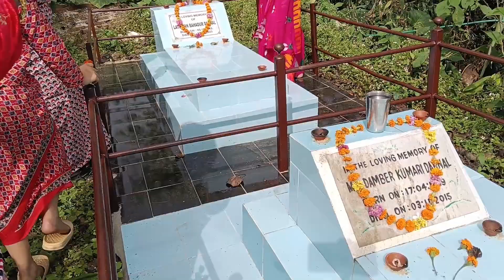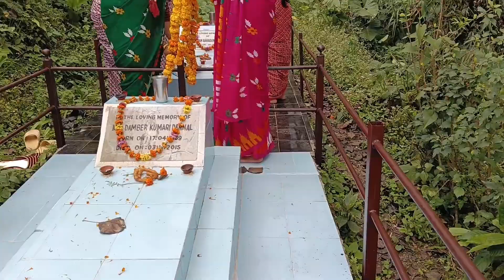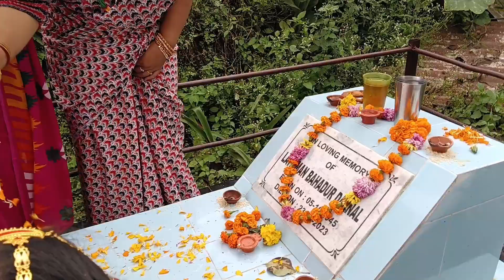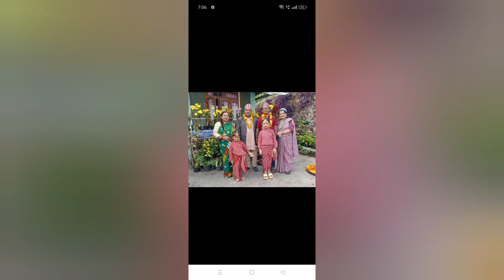Bhai Tika special vlog ❤️👫💃🕺